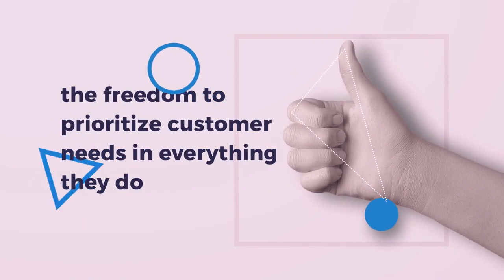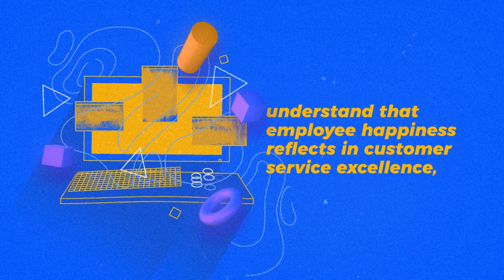Happy Employee = Happy customer | Baachu | Baachu Scribble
If you are a Bid  & Proposal professional, then this is the right place for you to gain more knowledge on the how to bid like a pro, get APMP certified, connect with industry experts, and get the strategies and tools you need to bid, grow and scale your business to new heights.